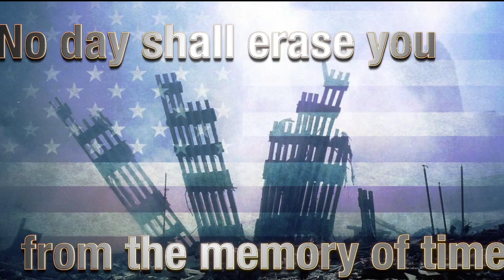Little Did She Know She Kissed A Hero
A tribute to all the victims of 9/11, performed by Dinah O'Brien on the 20th Anniversary.
Accompanied by Andrew Earwaker on piano.

Never Forget!!

(Song by Kristy Jackson)